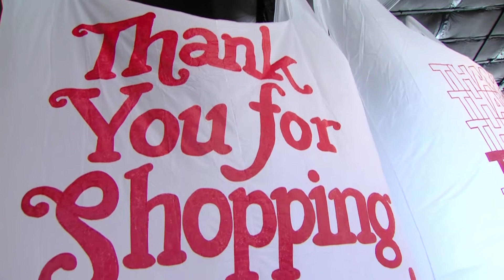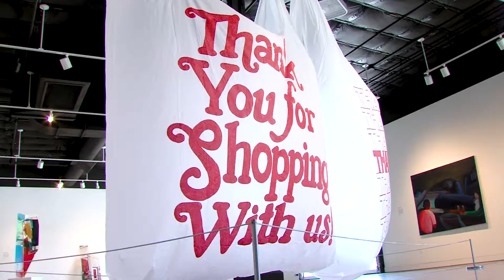Great Park Gallery: Artist Statement Exhibit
Artist Statement showcases how contemporary artists have challenged and changed our understanding of traditional mediums including painting, photography, and site-specific installations. Participating artists studied in Master of Fine Arts programs at California Institute of the Arts; California State University Long Beach; Claremont Graduate School; Otis College of Art and Design; University of California, Irvine; University of California, Los Angeles; and University of Southern California.